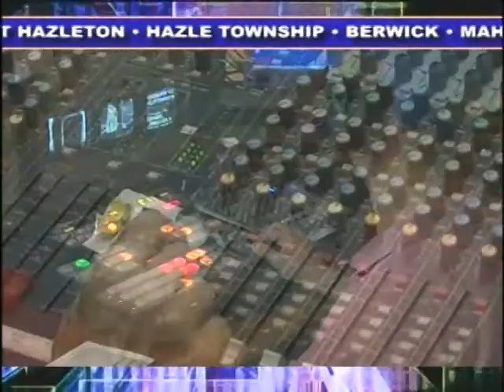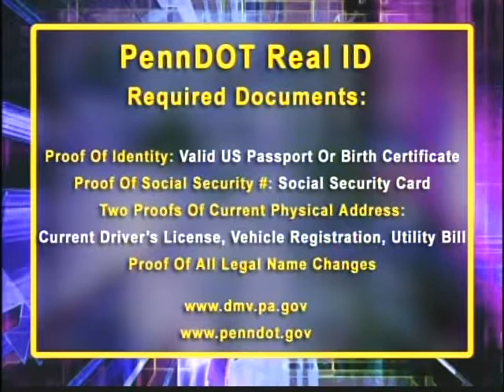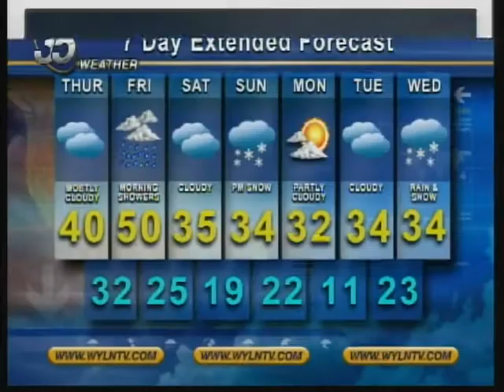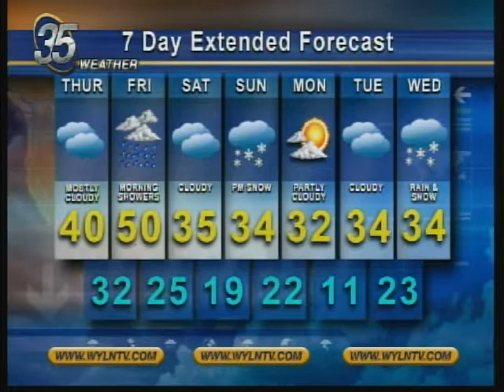WYLN NEWS FOR WEDNESDAY FEBRUARY 13 2019